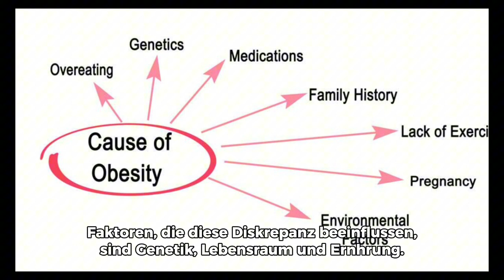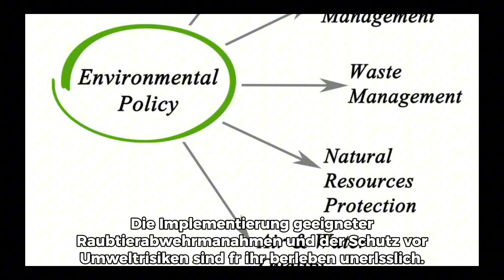Kaninchen oder Hase | Der Unterschied in der Lebenserwartung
Der Unterschied zwischen Kaninchen oder Hase erstreckt sich über verschiedene Aspekte ihres Lebens, einschließlich ihrer Lebenserwartung. Es ist wichtig, diese Unterschiede zu verstehen, um die Fürsorge und das Wohlergehen dieser faszinierenden Kreaturen zu gewährleisten.

Verständnis der Lebensdauer
Kaninchen und Hasen unterscheiden sich erheblich in ihrer Lebensdauer, wobei Hasen typischerweise länger leben als Kaninchen. Faktoren, die diese Diskrepanz beeinflussen, sind Genetik, Lebensraum und Ernährung.

Ernährung und Ernährung
Die Ernährungsgewohnheiten von Kaninchen und Hasen beeinflussen ihre Langlebigkeit erheblich. Während Kaninchen Pflanzenfresser mit spezifischen Ernährungsbedürfnissen sind, konsumieren Hasen tendenziell eine vielfältigere Ernährung.

Lebensraum und Umwelt
Die Schaffung einer Umgebung, die ihrem natürlichen Lebensraum ähnelt, ist für die Gesundheit und Langlebigkeit von Kaninchen und Hasen von entscheidender Bedeutung. Faktoren wie Platz, Temperatur und Zugang zu geeigneter Vegetation spielen dabei eine wichtige Rolle.

Gesundheit und tierärztliche Versorgung
Regelmäßige tierärztliche Untersuchungen sind sowohl für Kaninchen als auch für Hasen entscheidend, um mögliche Gesundheitsprobleme frühzeitig zu erkennen und zu behandeln. Die Bereitstellung angemessener Unterkünfte und Schutz vor Parasiten tragen ebenfalls zum allgemeinen Wohlbefinden bei.

Reproduktion und Genetik
Genetische Faktoren können die Lebensdauer von Kaninchen und Hasen erheblich beeinflussen. Zuchtprogramme, die auf eine längere Lebensdauer abzielen, können einen erheblichen Einfluss auf die Gesundheit der Population haben.

Häufige Krankheiten und Gesundheitsprobleme
Kaninchen und Hasen sind anfällig für verschiedene Krankheiten und Gesundheitsprobleme, darunter Zahnerkrankungen, Magen-Darm-Probleme und Atemwegsinfektionen. Die frühzeitige Erkennung von Symptomen und die Suche nach angemessener tierärztlicher Versorgung sind entscheidend für ihr Wohlergehen.

Bewegung und Aktivität
Körperliche Aktivität ist wichtig für die Erhaltung der Gesundheit und Vitalität von Kaninchen und Hasen. Durch Bereitstellung ausreichend Platz für Bewegung und mentale Stimulation kann Fettleibigkeit vorgebeugt und die allgemeine Langlebigkeit gefördert werden.

Raubtiere und Gefahren
Sowohl natürliche Raubtiere als auch vom Menschen verursachte Gefahren stellen erhebliche Bedrohungen für Kaninchen und Hasen dar. Die Implementierung geeigneter Raubtierabwehrmaßnahmen und der Schutz vor Umweltrisiken sind für ihr Überleben unerlässlich.

Vergleich mit domestizierten Varianten
Der Vergleich der Lebenserwartung von wilden Kaninchen und Hasen mit ihren domestizierten Artgenossen verdeutlicht den Einfluss menschlicher Eingriffe auf ihre Lebensdauer. Während domestizierte Kaninchen aufgrund kontrollierter Umgebungen möglicherweise länger leben, fehlen ihnen die Freiheit und natürlichen Verhaltensweisen ihrer wilden Artgenossen.

FAQs fur Kaninchens oder Hasen
Was ist die durchschnittliche Lebenserwartung eines wilden Kaninchens oder Hasen? Wildkaninchen leben typischerweise 1 bis 2 Jahre, während Hasen bis zu 4 Jahre in freier Wildbahn leben können.

Wie kann ich die Lebenserwartung meines Haustierkaninchens oder -hasen verlängern? Eine ausgewogene Ernährung, regelmäßige tierärztliche Versorgung, ausreichend Bewegung und eine stressfreie Umgebung können dazu beitragen, die Lebenserwartung von Haustierkaninchen und -hasen zu verlängern.

Was sind einige häufige Gesundheitsprobleme bei Kaninchen und Hasen? Zahnerkrankungen, Magen-Darm-Probleme und Atemwegsinfektionen gehören zu den häufigsten Gesundheitsproblemen bei Kaninchen und Hasen.

Haben Kaninchen und Hasen natürliche Feinde? Ja, sowohl Kaninchen als auch Hasen haben natürliche Feinde wie Füchse, Greifvögel und Schlangen.
Können domestizierte Kaninchen und Hasen so lange leben wie ihre wilden Artgenossen? Domestizierte Kaninchen können aufgrund kontrollierter Umgebungen länger leben, ihnen fehlen jedoch möglicherweise die natürlichen Verhaltensweisen und Instinkte ihrer wilden Artgenossen.
Welche Rolle spielt die Genetik bei der Lebenserwartung von Kaninchen und Hasen? Die Genetik kann die Lebenserwartung von Kaninchen und Hasen erheblich beeinflussen, wobei selektive Zuchtprogramme darauf abzielen, Langlebigkeit zu fördern.

Fazit
Die Unterschiede in der Lebenserwartung zwischen Kaninchen und Hasen zu verstehen, ist wichtig für ihre angemessene Pflege und Bewirtschaftung. Durch Bereitstellung einer geeigneten Umgebung, angemessener Ernährung und regelmäßiger tierärztlicher Versorgung können wir dazu beitragen, dass diese faszinierenden Kreaturen ein langes und gesundes Leben führen.